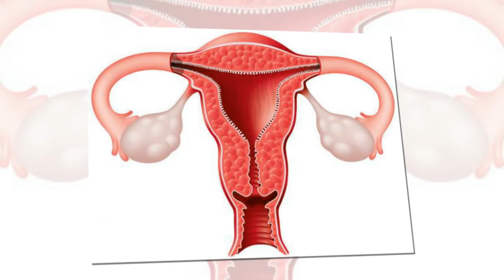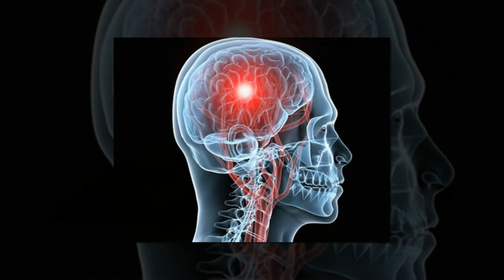మహిళ ఆరోగ్యంగా జీవించాలంటే ఈ పరీక్షలు కంపల్సరీ| Medical Health Precautions Every Woman Needs To Take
Medical Health Precautions Every Woman Needs To Take. Arogya Mantra.  Medical Tests Every Woman Must Have. health screenings and tests that every female need. Most Important Medical Tests For Women. Medical screening tests are an extraordinary approach to remain over your wellbeing. Consider them fundamental support, much the same as checking the oil and tire strain to hold your auto gunning down the thruway. To help make it straightforward, we've aggregated a rundown of the most essential medical tests each lady ought to have - alongside what age to begin and how regularly to rehash. Here's to routine support for your health.Cholesterol is a sort of greasy protein in your blood that can develop in your conduits, so knowing how much cholesterol is available is a decent indicator of your hazard for coronary illness. Furthermore, ladies need to give careful consideration to cholesterol levels, since they tend to ascend after menopause.It appears to be basic, yet checking your circulatory strain frequently is a standout amongst the most critical things you can do to secure your wellbeing, present and future. Many individuals tragically think men are at more hazard for hypertension, all things considered portion of the 75 million individuals who have it are ladies! Also, as far back as the pressure scales tipped back in the 1980s, a bigger number of ladies than men have passed on of coronary illness each year.To check your hazard for diabetes, specialists check your resilience for glucose assimilation, which implies how promptly your body digests sugar. Diabetes puts a one of a kind weight on ladies: Many ladies get diabetes while pregnant, and it's perilous for both mother and baby.Skin disease, while less dangerous than a few, is the main tumor analyzed among Americans. Also, one kind of skin disease, melanoma, is destructive. More youthful ladies specifically should be taught about skin growth; numerous ladies erroneously trust men will probably get skin disease, however the ascent in prevalence of tanning quaint little inns outside exercises has caused skin malignancy rates to ascend among more youthful ladies. The quantity of ladies under age 40 with basal cell carcinoma, one sort of skin tumor, has dramatically increased over the most recent 30 years and ladies under 39 are twice as prone to create melanoma as men. Skin disease is generally simple to distinguish as long as you convey any suspicious territories to the consideration of your specialist. మహిళ ఆరోగ్యంగా జీవించాలంటే ఈ పరీక్షలు కంపల్సరీ on Arogya Mantra.